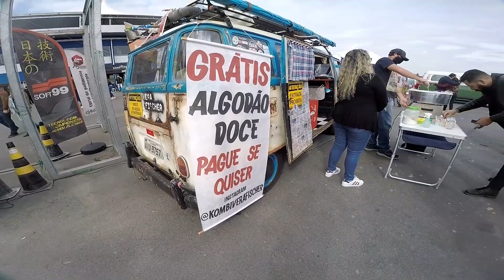Fui ao /Primeiro encontro de carros antigos\ de Penha-sc no Kartódromo do Beto Carrero.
primeiro encontro de carros antigos e desregulados No Kartódromo do Beto Carrero.

Domingo 04/07/2021